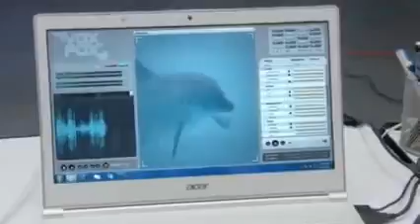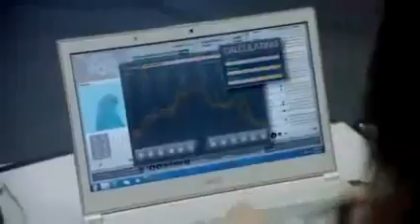VoxFox - with Megan Fox. An Acer Aspire S7 story inspired by Intel1509